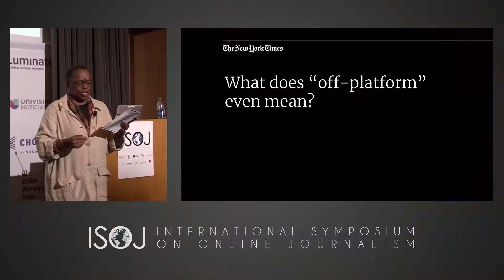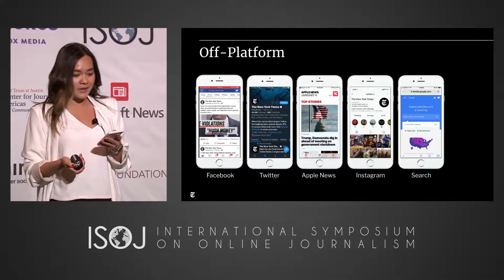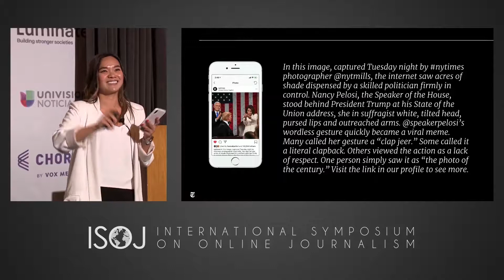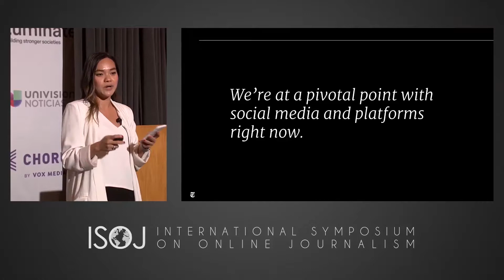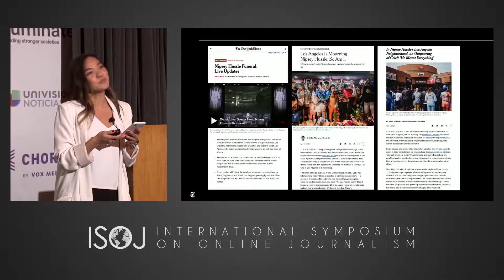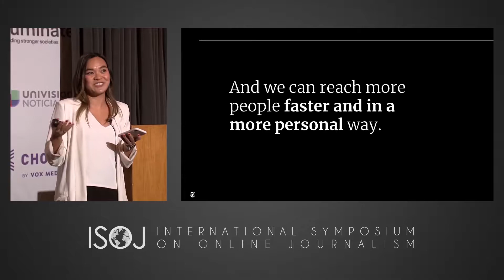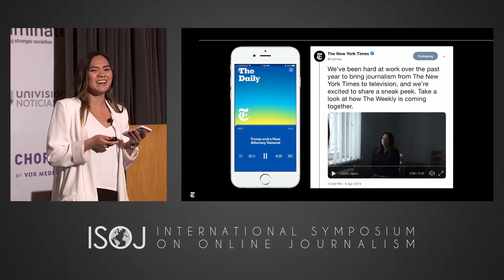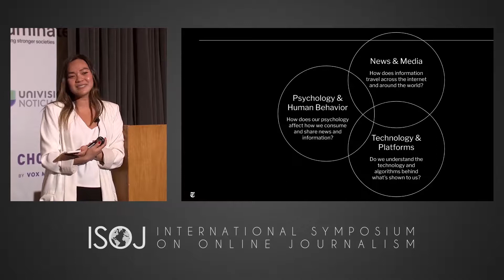ISOJ 2019 Day 1 — Keynote speaker: Millie Tran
Millie Tran, deputy off-platform editor at The New York Times, delivers a keynote speech at ISOJ 2019. Later, she speaks with Kathleen McElroy, director and professor at the School of Journalism at University of Texas at Austin.